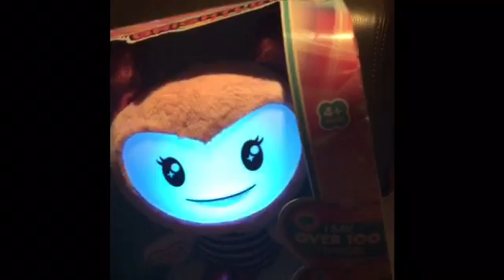Try not to laugh starters